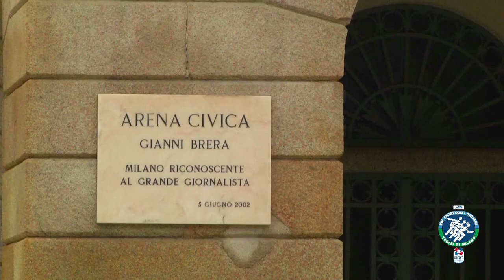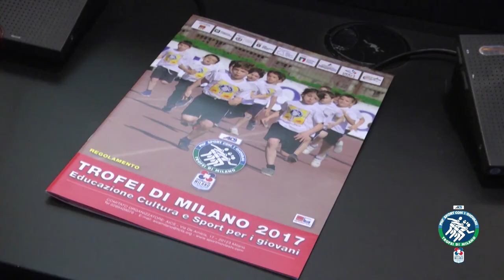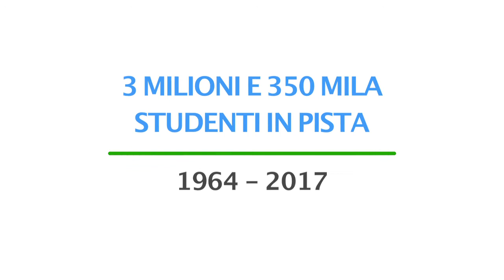IL FILM DEI TROFEI DI MILANO 2017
Venerdì 12 Maggio all’Arena di Milano si sono conclusi – al termine della “Tre giorni” di gare (10-11-12 Maggio) di staffette – i “TROFEI DI MILANO 2017”, Campionati interscolastici per le Scuole secondarie di 1° grado e per le Scuole primarie, finalizzati alle attività motorie e all’incremento delle capacità intellettive dei giovani.

Unici per riscontro e consensi nel panorama italiano dello Sport nella Scuola, i “Trofei di Milano 2017”, articolati in 5 Aree (Sport, Cultura, Educazione, Alimentazione, Salute), hanno registrato quest’anno la partecipazione di 46.233 studenti che si aggiungono ai Tre milioni e trecentomila dal 1964 ad oggi.